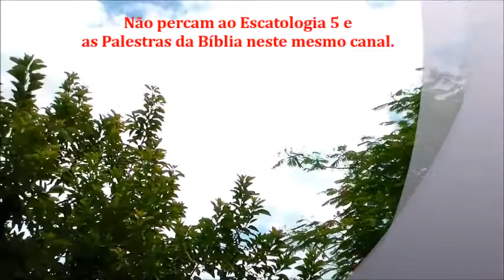Lição 3 : Quando nosso mundo desmorona.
Conselhos profundos vindo direto da Palavra do Altíssimo para que de fato estejamos sempre seguros em nossas escolhas.